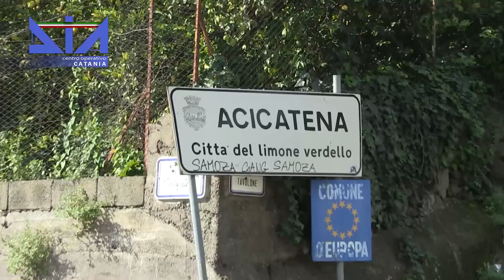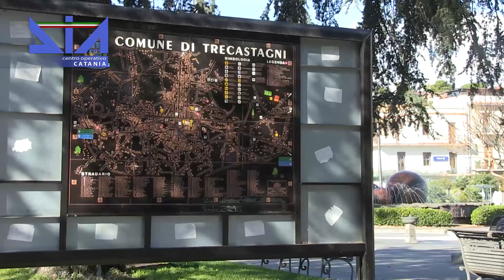Operazion Gorgòni: le intercettazioni